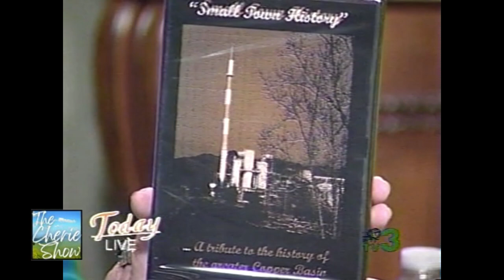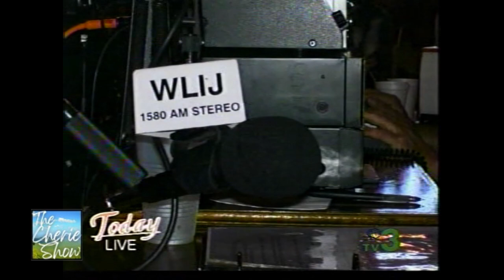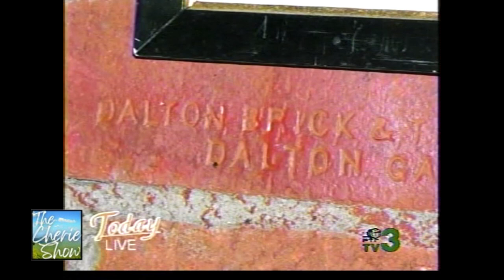Throwing It Back to Strawberry Cobbler at R&A Orchards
Kiker Wealth Management (Jasper, GA)
DQ Jasper